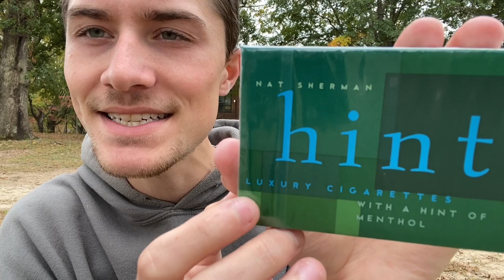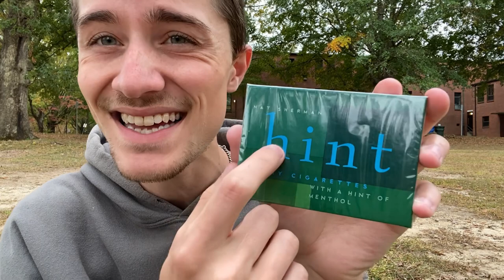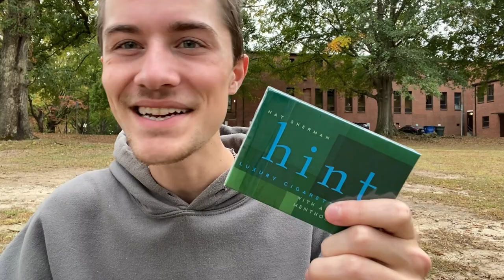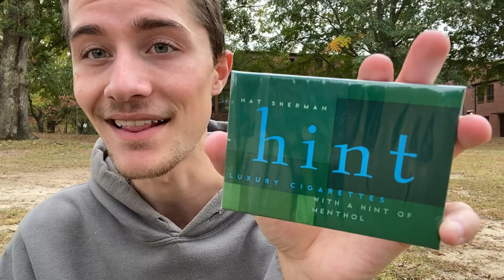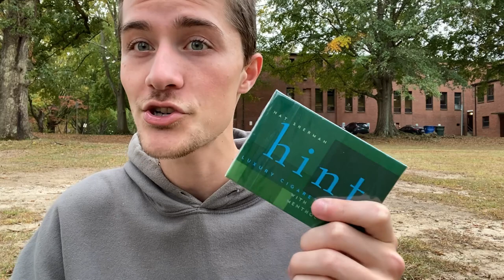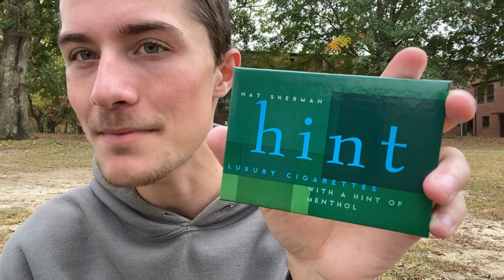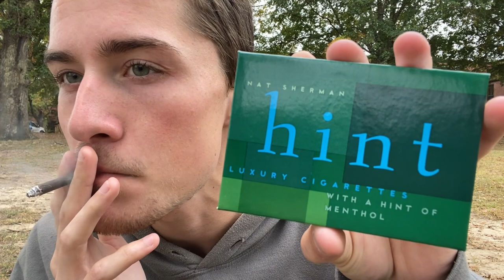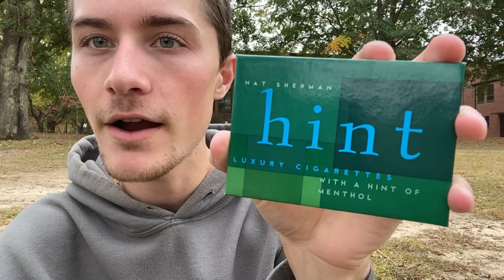Smoking a Nat Sherman Hint (of Menthol) Cigarette (Discontinued) - Review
Review and Smoking a Nat Sherman Hint (of Menthol) Cigarette, which has been discontinued since 2019/2020 depending on what source you ask. Very glad to have had the opportunity to try these, as I may never have one again. Hope y’all enjoy ykwis!